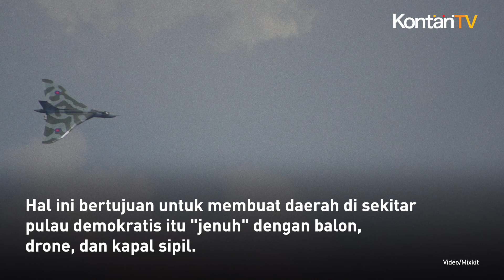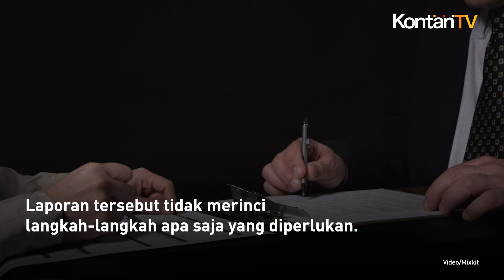China Tingkatkan Taktik Perang Zona Abu-Abu untuk Melemahkan Taiwan, Apa Itu? | KONTAN News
China terus meningkatkan perang zona abu-abu melawan Taiwan.

Hal ini bertujuan untuk membuat daerah di sekitar pulau demokratis itu "jenuh" dengan balon, drone, dan kapal sipil.

Melansir Reuters, Taiwan telah mengeluh dalam beberapa tahun terakhir bahwa China telah menggunakan apa yang disebut perang zona abu-abu.

Ini merupakan  taktik yang tidak biasa untuk menguras tenaga musuh tanpa melakukan pertempuran terbuka.

Dalam sebuah laporan yang dikirim ke parlemen, kementerian tersebut mengatakan Beijing telah meluncurkan taktik zona abu-abu jenuh multi-front untuk mengganggu Taiwan.